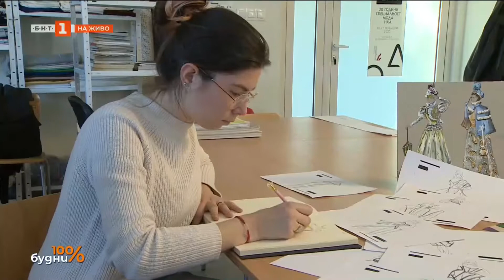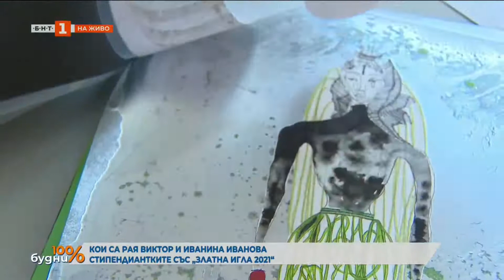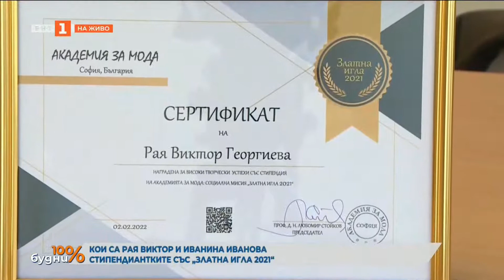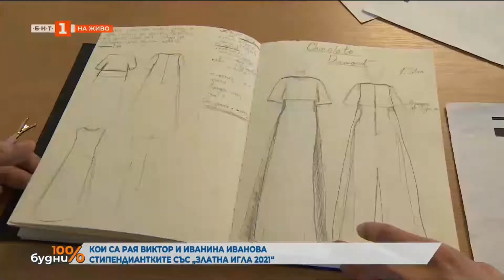WHO ARE IVANINA AND RAYA - THE SCHOLARSHIPS OF "GOLDEN NEEDLE 2021"?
What motivates the Fashion Academy to award this year's Golden Needle scholarships in accordance with its social mission to fashion design students Ivanina Ivanova and Raya Viktor from the National Academy of Arts? How will the two excellent students use the received funds and incentives? What is their creative credo? What do they draw inspiration from and what techniques and materials do they prefer to work with? What is the assessment of their qualities, abilities and creative charge, in the opinion of the President of the Academy of Fashion and their professor Prof. Lyubomir Stoykov? ... "100% awake" on BNT with presenters Stefan A. Shterev and Maria Andonova - April 5, 2022. DETAILS:
The Academy of Fashion has supported young designers * Students of Fashion Design from the National Academy of Arts received their Golden Needle Awards and Scholarships * * Prof. Lyubomir Stoykov: "A new and talented generation of designers is growing and we are obliged to support them!" The Academy of Fashion and its corporate social mission "Golden Needle 2021". The award was given to two of the best students majoring in Fashion Design, a bachelor's program at the National Academy of Arts. These are Ivanina Ivanova from the 4th year and Raya Victor from the 3rd year. They received the appropriate funding for their training. As Ivanina Ivanova is about to be defended this year, the Fashion Academy covered the costs of preparing her diploma collection on the topic "Chocolate Diamond". With his scholarship, Raya Victor has acquired and is already working with such a valuable overlock sewing machine, and in the fall he will be a guest at "Mad Mood Fashion week" in Milan. The charity initiative is a joint work of the Fashion Academy, photographer Kostadin Krastev - Coco, three-time winner of the Golden Needle, and top model Veronika Stefanova - Miss Bulgaria World 2017 and face of the Golden Needle 2021. The President of the Fashion Academy Prof. D.Sc. Lyubomir Stoykov stated: “A new and talented generation of designers is growing and developing in Bulgaria, which we are obliged to support. The Academy of Fashion unwaveringly fulfills its public commitment - by actively involving fashion students and young artists in its cultural initiatives and events, supports them with material and spiritual incentives, organizes free training and qualifications. That's how it was, it is so and it will be so in the future! ” On this occasion, Ivanina Ivanova, a student of "Fashion Design" at the National Academy of Arts - IV year, bachelor's program, said: "It is a great honor and privilege for me to receive this award. It is a responsibility, but also a recognition of my work so far, of the ideas, creativity, work and perseverance that I put into every moment, both in my work environment and in life. My sincere thanks to the Academy of Fashion and its chairman, Professor Lyubomir Stoykov! Thank you for your trust, thank you for the award… I will not disappoint you and I will live up to your expectations, both in the near and distant future. I also thank my family for the unconditional support they always give me, for their encouragement and for always being there for me and with me in every way! ” The other winner of the Raya Victor Award, A student of Fashion Design at the National Academy of Arts - third year, bachelor's program, said: "I am extremely grateful to the Academy of Fashion for awarding me this prize. For me, it means several things: responsibility, trust and a sign that I am going in the right direction. This award is a strong support on my way forward as a designer! ”